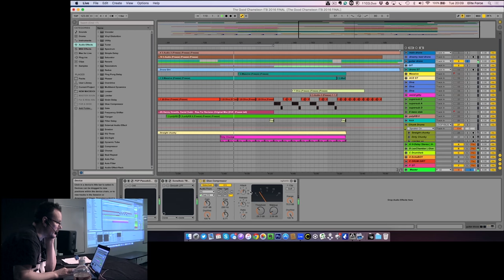Elite Session with Simon Shackleton | Part 1/3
Watch the video recap of our Elite Session with producer & DJ Simon Shackleton. Simon has had a long career in the music industry - dating back 25 years ago when he left Exeter University with a Masters Degree in classical composition. A man of many pseudonyms, he has gone by Elite Force, Lunatic Calm and Zodiac Cartel.

In Part I - Simon goes over key moments in his musical career, explores the historical trajectory of dance music beginning in the eighties, and reflects on the ever-changing landscape of the music business.

00:20 Background
04:20 A good idea is precious
05:45 Exeter University
08:03 Late 80's Musical Landscape
13:44 Signing a record deal / Lunatic Calm
17:11 Went solo as Elite Force
18:50 Internet changing the landscape in 2000
21:58 The Revamp
26:40 Burning Man Adventures
28:47 Questions from the Audience

Simon is available for one-on-one mentor sessions through the Pyramind Mentorship Network.